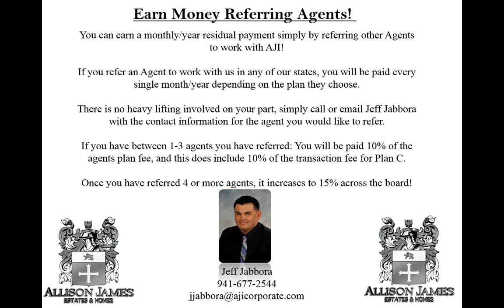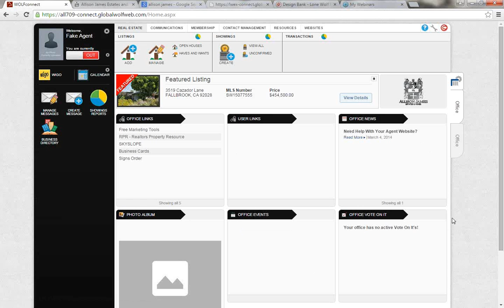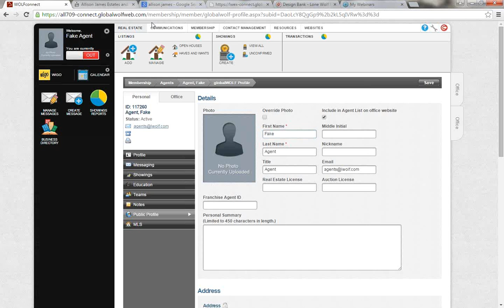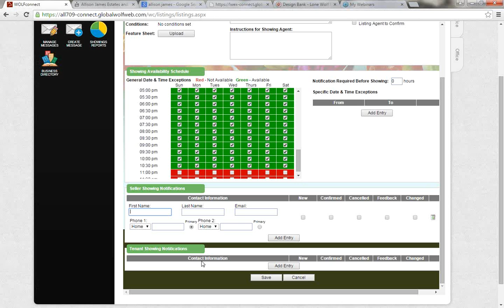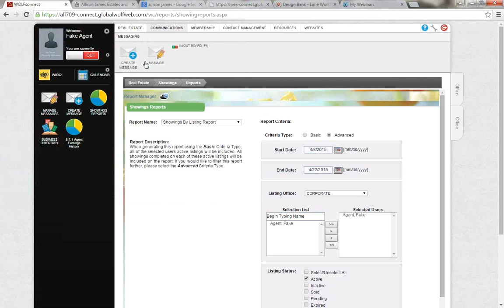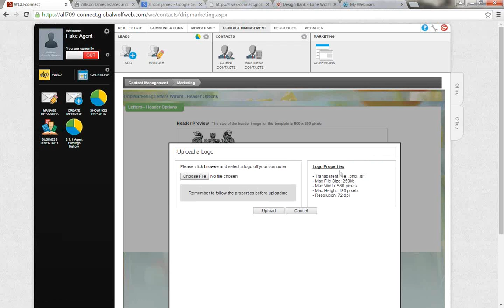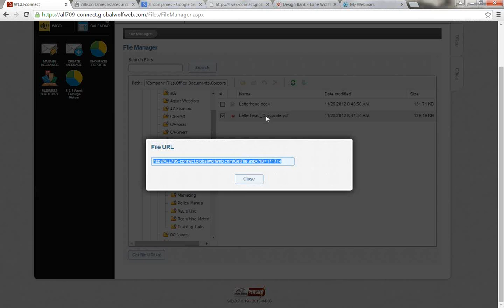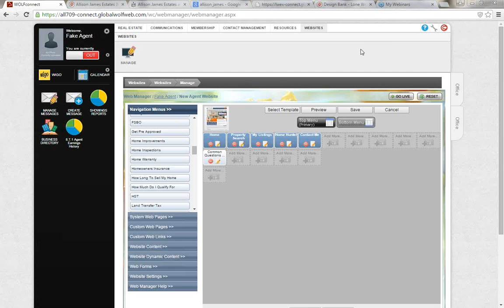WOLFconnect Training for Allison James Estates and Homes Agents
In this one hour webinar, Stephanie Shaw with the Lone Wolf team  goes over all of the new updates which have recently happened in the WOLFConnect system.

Allison James Estates & Homes is a True 100% Commission Brokerage, which means our agent’s keep more of their money and enjoy a better quality of life than 90% of other Realtors in the country. No Commission Splits. No High Fees. No Headaches. To learn more about Allison James Estates and Homes, and to find out how you can keep 100% of your commission